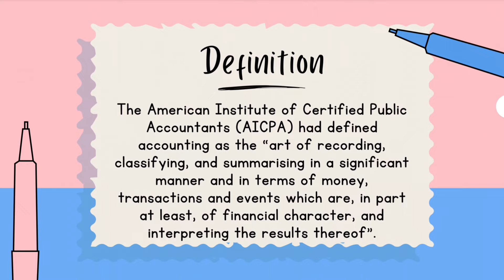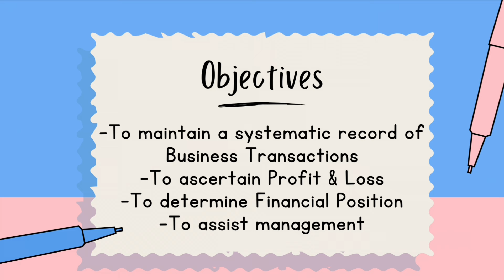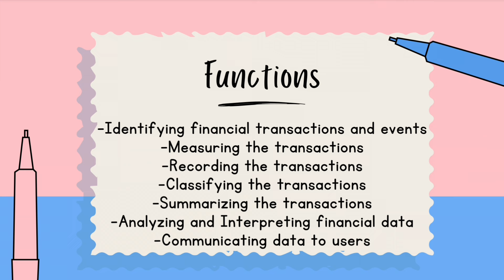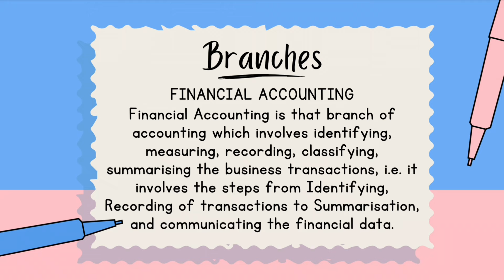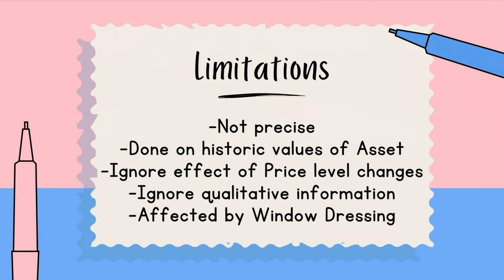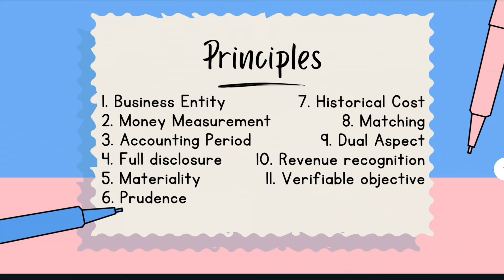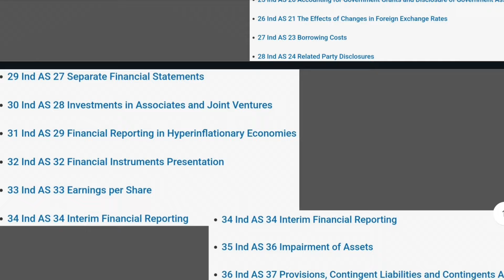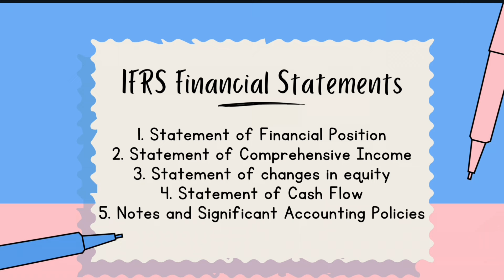FAA UNIT 1 THEORY | BBA SEM-1 | Commerce Bhaiya